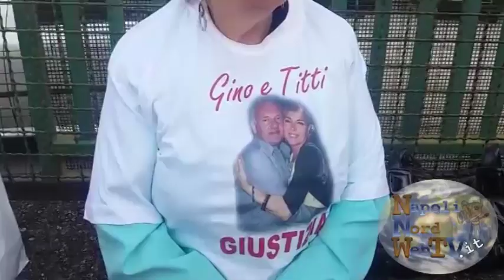GIUGLIANO: CONIUGI SIMEONE: UN VIDEO INCASTRA L'IMPUTATO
Nella Seconda udienza in corte d’Appello sull’assassinio di marito e moglie di Melito, uccisi nell’aprile dello scorso anno i cui corpi furono gettati nella cava Monticelli di Varcaturo, c’erano tutti: anche i tassisti amici di Gigi e i familiari dell’imputato del delitto che ad oggi resta essere il 28enne Antonio Riano di Pianura. Nella seconda udienza sono stati ascoltati gli agenti del Commissariato di polizia di Giugliano e in aula è stato mostrato un video in cui si vede l’auto delle vittime essere seguita da quella del presunto assassino, vetture immortalate dai sistemi di videosorveglianza del Comune.